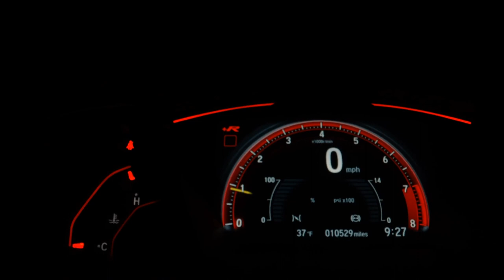CHEVROLET ONIX - 2020 - Santo André/SP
VARÃO MOTORS!!!

Dados do Veículo
Veículo: CHEVROLET / ONIX 1.0 TURBO PREMIER
Ano: 2020/2020
Combustível: FLEX
Portas: 4 PORTAS
Câmbio: Automático
Cor: VERMELHA
KM: 25.937

✅ Air Bag
✅ Alarme
✅ Ar Condicionado
✅ Ar Quente
✅ Desembaçador Traseiro
✅ Direção Hidráulica
✅ Encosto de Cabeça Traseiro
✅ Freio ABS
✅ GPS
✅ Rádio
✅ Rádio e MP3
✅ Retrovisor Fotocrômico
✅ Retrovisores Elétricos
✅ Travas Elétricas
✅ Vidros Elétricos
✅ Volante com Regulagem de Altura
✅ Limpador Traseiro
✅ Kit Multimídia
✅ Trio Elétrico
✅ Piloto Automático
✅ Farol de Neblina
✅ Entrada USB
✅ Bluetooth
✅ Porta Copos
✅ Direção Elétrica
✅ Ar Digital
✅ Abertura Porta Malas por Controle Remoto
✅ Android Auto
✅ Apple CarPlay
✅ Sistema ISOFIX
✅ Start-Stop
✅ Bancos Esportivos
✅ Console Central
✅ Rádio USB
✅ Som Original